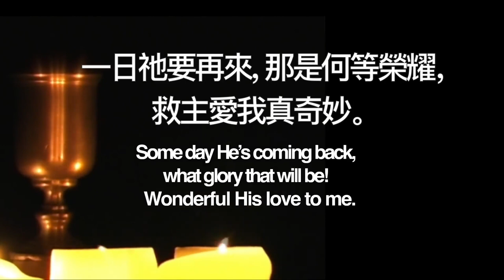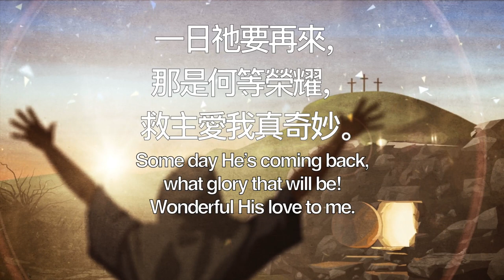B111 神愛世上人 FOR GOD SO LOVED THE WORLD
教會聖詩 Hymns for God's People

111 神極愛世上人

神極愛世上人，賜下獨生愛子，
加略山上受死，使我脫罪權勢﹔
一日祂要再來，那是何等榮耀，
救主愛我真奇妙。

111 For God So Loved The World
Lyrics:
For God so loved the World he gave his only Son to die on Calvary’s tree, from sin to set me free. Some day He’s coming back, what glory that will be!  Wonderful His love to me.